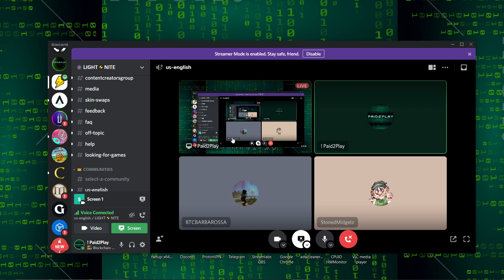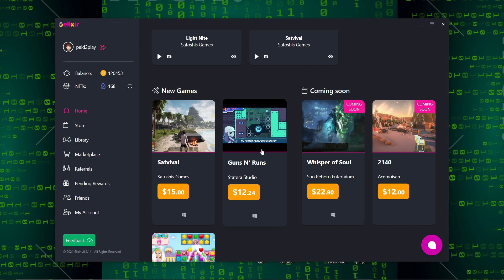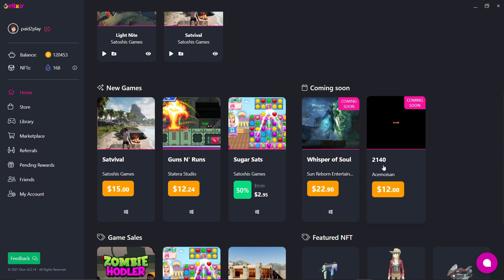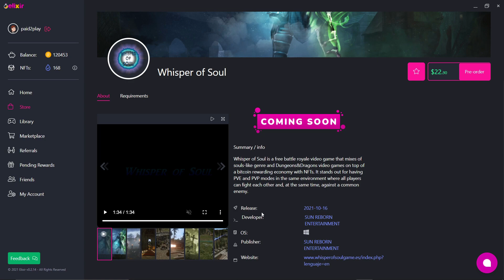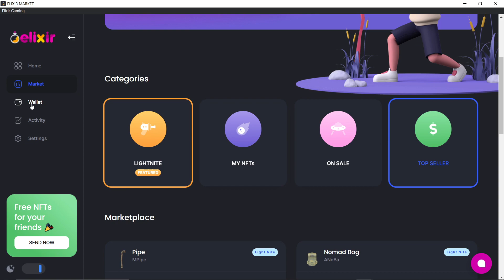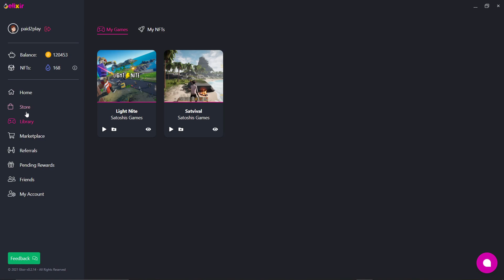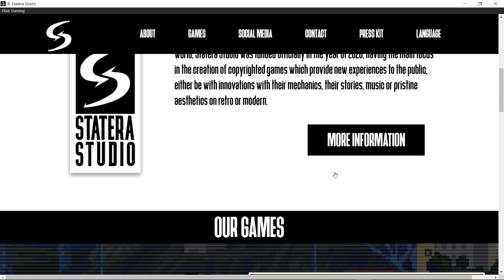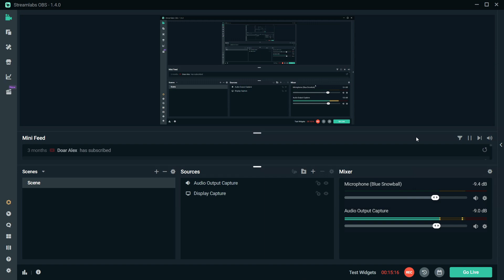Play To Earn Bitcoin Blockchain Gaming Platform | Elixir App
Interview with a few of the Mods in the Elixir Discord. We go over a few new games on the platform and talk about the future of Elixir and blockchain gaming.

This is a Bitcoin gaming platform where you can play to earn bitcoin and NFT's. Elixir Desktop launcher with bitcoin blockchain games and their huge marketplace to buy and sell NFTs. Multiple Developers making the new steam platform. Earn bitcoin playing games? whats better?

Use the Link for 500 Free sat 1 Free NFT and a discount on the purchase of Light Nite and start earning bitcoin today.

0:00 Intro BTCBARBAROSSA & StondedMidgetz
0:48 Battle Royal in lightnite
2:25 2140 Zombie Game
4:20 Whisper of Soul
7:05 Other games vs Bitcoin games
10:35 Guns N Runs
12:05 Mobile Elixir? Playtoearn from the phone?
13:28 AMA with the CEO in the future?